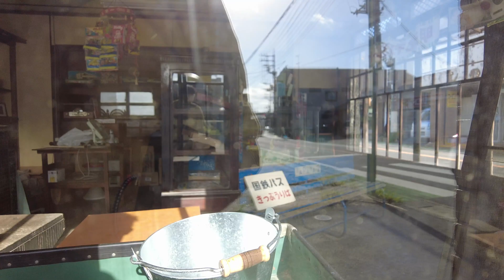【看板建築】廃墟と看板建築が残る昭和の街 八日市場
【sary motovlogs】
埼玉出身、千葉市在住のバイク乗り。東京在住時、20代でカブラに乗りバイクが好きになるも、クラッチとアクセル操作をミスりウィリーし、その恐怖でカブラを降りる。
その数年後、熊本に引っ越し、仕事用に買ったヤマハYB-1 fourに乗りバイク熱が再燃。普通二輪免許を取り、スズキGZ125に乗るも、千葉への引っ越しが決まり泣く泣く手放すことに…。
千葉に引っ越してからホンダV-TWINマグナ250、㎇250クラブマンと乗り継ぎ、現在はRoyalEnfield HUNTER350に乗り、千葉の廃墟や団地を中心に、変な所を巡っています。基本夕方までには家に帰る。

【モトブログ】
　人前で話すこと、人と話すことが多い仕事のため、自分のシャベリを練習するためと頭の回転が速くなればと思って始めるも、特に効果なし。マッタリ、のんびり話します。
モトブログ、バイクを通じて、見てくれている人が少しでも元気になってくれればと思っています。年齢は非公表だけどそこそこおじさんです。
眠くなる声と言われるので、寝落ち動画としては最高と自負しております。

バイク
RoyalEnfield　HUNTER350
HONDA　クロスカブ110

【カメラ機材】
Gopro Hero9
DJI Pocket２

【撮影用機材】
マイク　AT9904

【編集ソフト】
POWERDIRECTOR 350